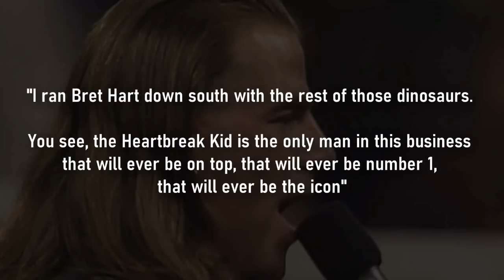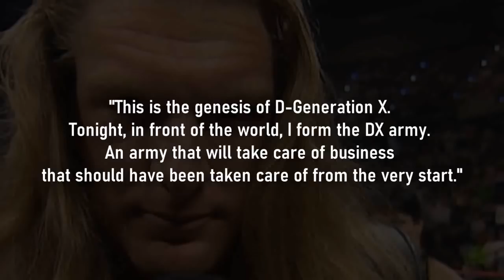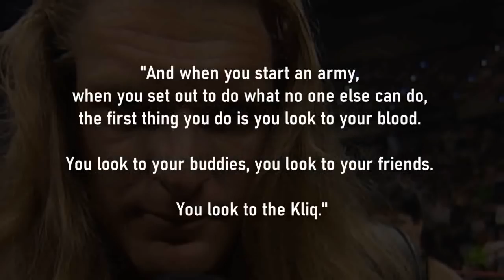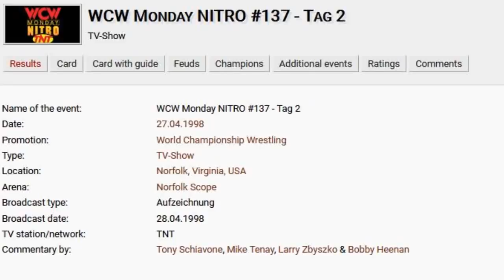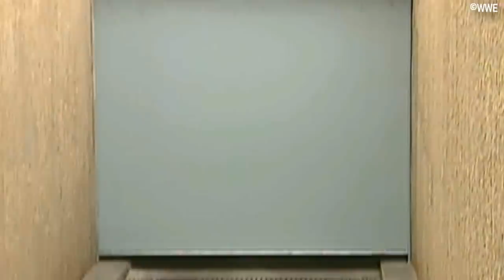The Story of D-Generation X: 1997 - 2000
Wrestling Bios Presents - The Story of D-Generation X: 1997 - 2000

After the previous DX video uploaded last week, it seems that viewers wanted more. Proving that D-Generation X is still popular and well remembered by wrestling fans around the world. DX really were a groundbreaking faction in the WWE.

The previous video ended around Survivor Series 1997 with the remainder of Shawn Michaels and Triple H's 1997 and 1998 time in DX just glossed over. This video picks right up at the Survivor Series and looks at Shawn Michaels feud with Ken Shamrock. From here, we look at the 1998 Royal Rumble where Shawn Michaels faced The Undertaker in a casket match.

After WrestleMania 14, Shawn Michaels left the WWF. It was up to Triple H to form a new DX faction, and he done this the night after Mania. X-Pac and The New Age Outlaws joined Chyna and Triple H in forming this D-Generation X, and it didn't take long for them to became an extremely popular and entertaining group. DX would go on to feud with The Nation and The Corporation, picking up championships along the way.

After Triple H had an excellent feud with The Rock which resulted in him winning the Intercontinental Championship, he wanted more. Hunter wanted the WWF Championship, and he decided that in order to achieve this goal, he would need to go solo. Triple H and his desire to win the biggest prize in the WWE led to the end of DX, and while the group would return and reunite on a few occasions, the group was now totally centered around Triple H.

This mini documentary from Wrestling Bios takes a look at D-Generation X from 1998 and 2000 (while also covering some key moments from 1997 that were spoke about briefly in the previous DX video). Topics covered include:

01:17 - DX after Survivor Series 1997
03:28 - Handsome Harvey Wippleman and Mini Bret Hart
04:22 - In Your House D-Generation X
06:30 - Shawn Michaels vs Undertaker at Royal Rumble 1998
08:20 - Shawn Michaels quits the WWF and Triple H forms the new DX
11:27 - DX invades WCW
13:02 - D-Generation X rises in popularity as they feud with The Nation
14:15 - Shawn Michaels returns to the WWF as commisioner
14:43 - Triple H leaves DX and joins The Corporation
15:59 - The DX reunion at the end of 2000
- Much More!